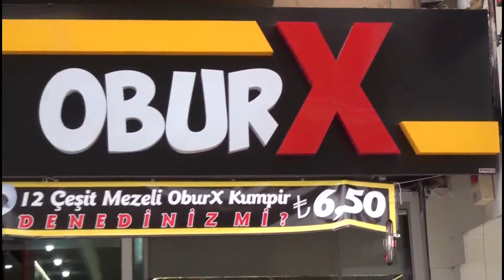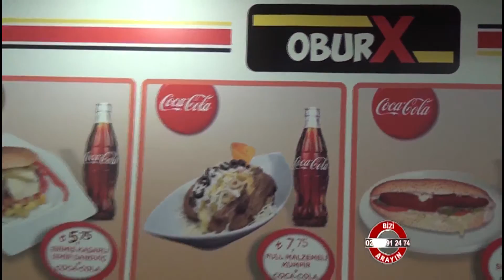Obur X Fast Food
Obur X Fast Food hakkında bilgi sahibi olmak için videoyu inceleyebilirsiniz